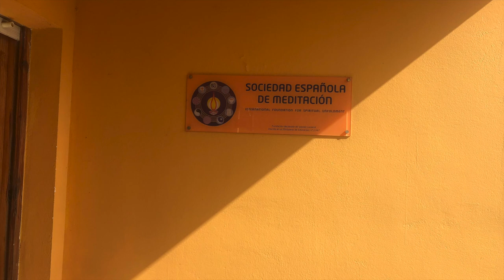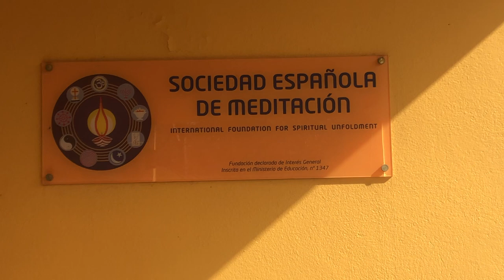Una semana en imagenes - A week in images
La historia de una semana de hospitales de Asturias a Madrid para hacer una recesión hepatica.